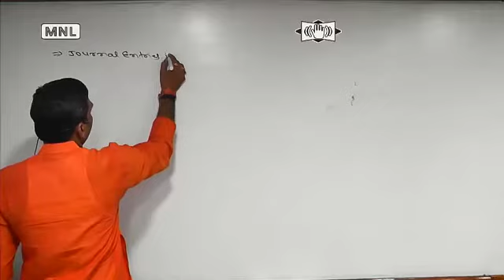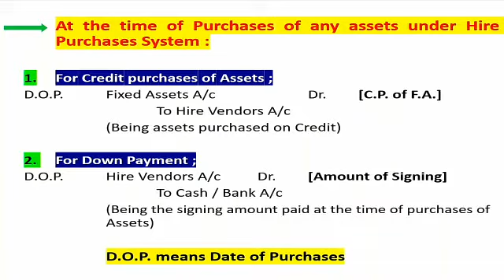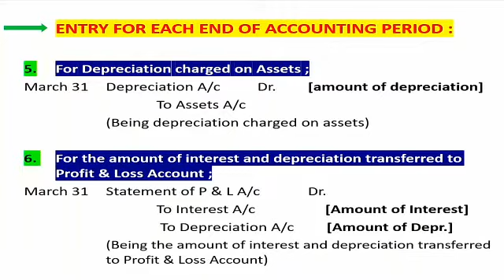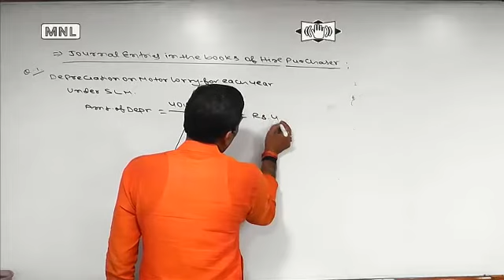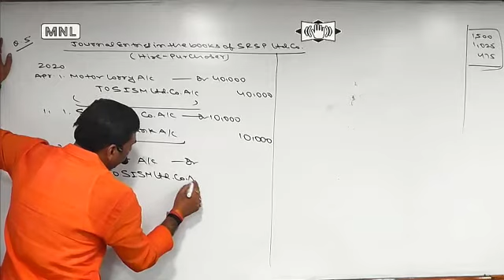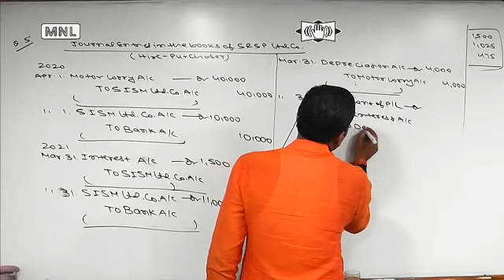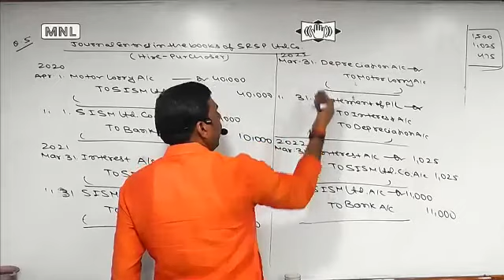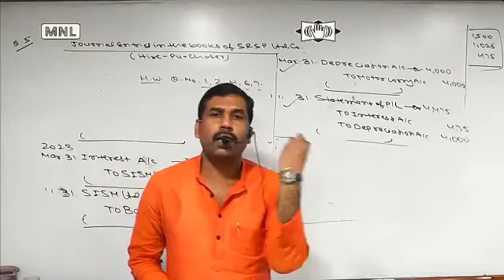||Hire Purchase System||, |Lecture-3rd|